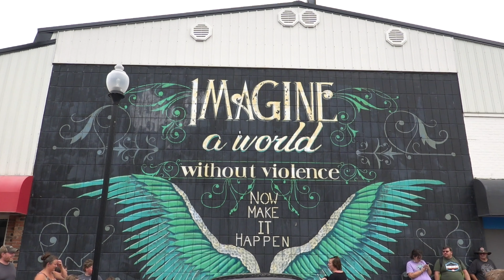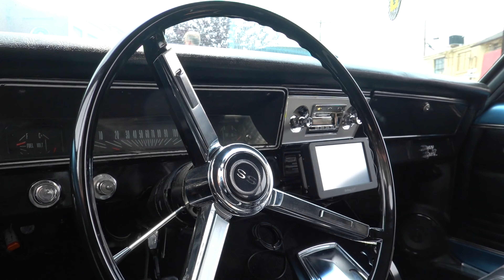2021 Cruisin' The Heartland | 1000+ Autos | One of the Best Cruise-Ins | Elizabethtown, KY | 4K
We checked out the 2021 Cruisin' The Heartland car show cruise-in held in downtown Elizabethtown, KY on July 31, 2021.  This show is recognized as one of the top cruise-ins in the nation by Chevy Classics Magazine and the Best Car Show Cruise-in in Kentucky by Kentucky Living Magazine.

This was my first time visiting this car show and I was pleasantly surprised.  It had a delightful atmosphere in a small town's downtown blocked off with 1000+ cars lining the streets.  Many cool classic and custom vehicles to admire.